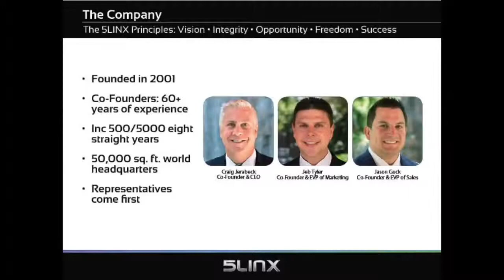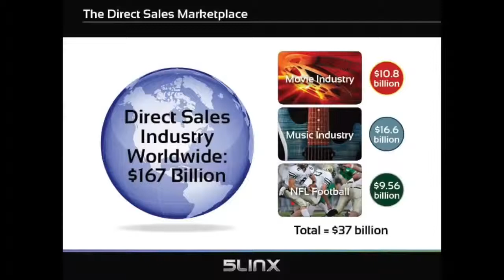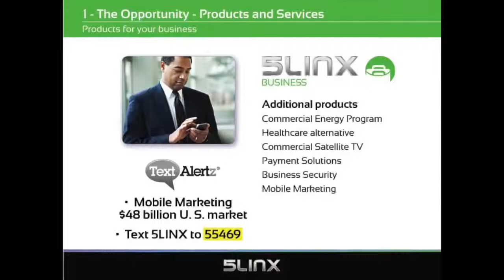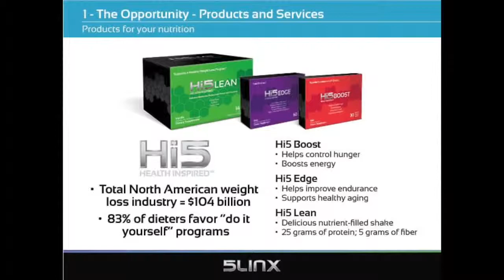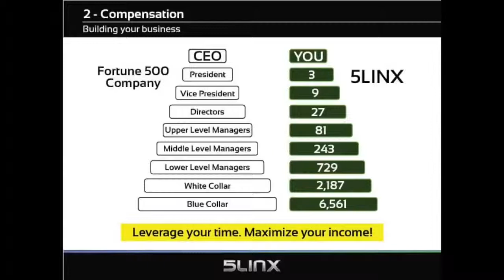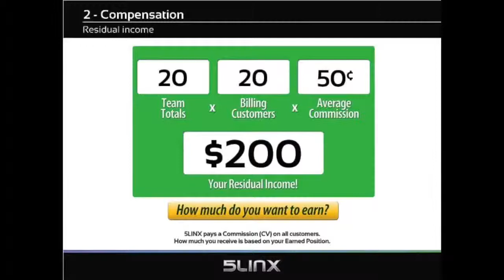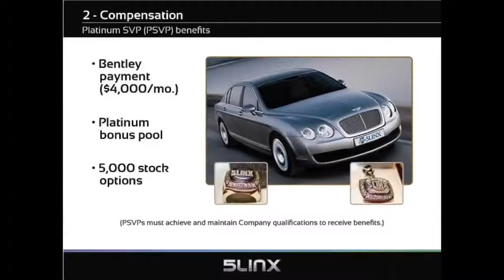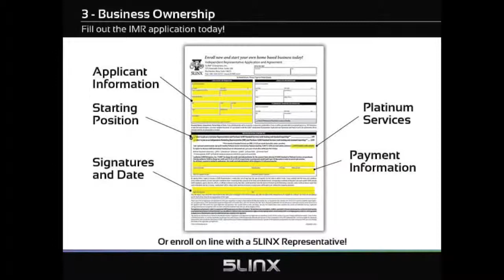TAGALOG 5LINX Business Opportunity 2014 Presentation by Filipino PSVP EJay Pardo